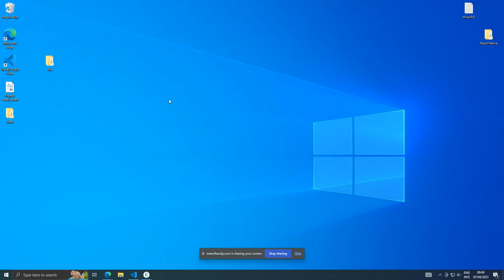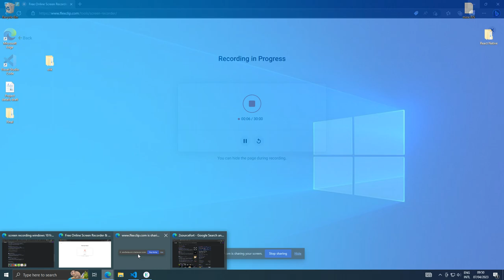How to make google the default search engine in Microsoft edge